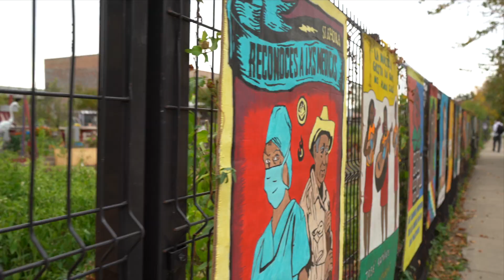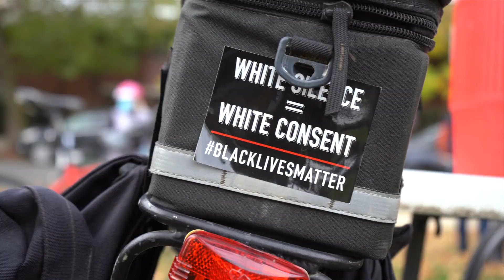Bikes Birds and Environmental Justice (2020)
Bikes, Birds, and Environmental Justice.

Build Black and Brown solidarity with Environmentalist of Color, Equiticity, Organic Oneness and partners on Saturday, October 17, 2020 from 9am to 12pm. The day will begin at 9am with an opportunity to heal in nature and build solidarity with themes of migration and liberation via birding activities (binoculars and field guides will be available for use), followed by a short orientation with tour beginning at 10am. Participants will go on a bike tour through Little Village and North Lawndale to learn about key sites that demonstrate a path towards healing and justice.

Throughout the eight mile journey, riders will visit the African Heritage Garden in North Lawndale which highlights plants that originated on the African continent and pay homage to this with a garden bed shaped like the African continent. Riders will also visit Semillas de Justicia garden (Seeds of Justice) and the Hilco sites to learn about Little Village Environmental Organization's (LVEJO) journey to bring about food and environmental justice to the community.